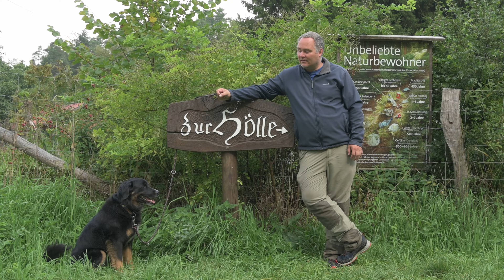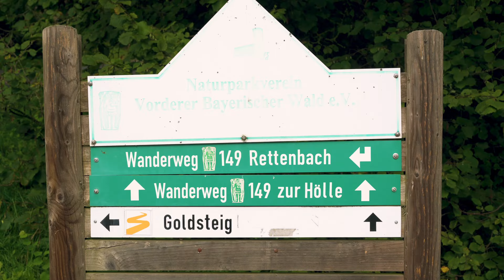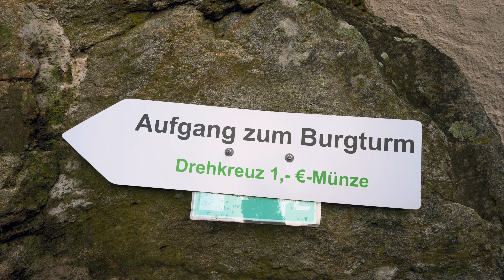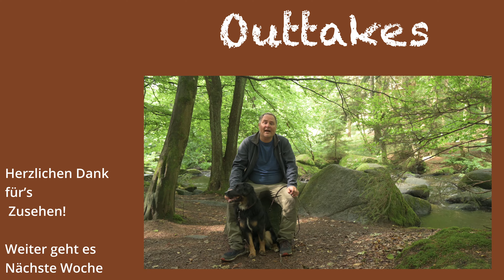Durch die Hölle auf Burg Falkenstein - Spektakuläre Wanderung mit Felsenmeer und Folterkammer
Wir sind auf unserer letzten Tour in der Oberpfalz und starten auf eine kleine Wanderung durch das Hölltal, ein spektakuläres Felsenmeer mit Steinen ohne Ende. Es geht vorbei an lauschiger Natur, spektakulären Felsen und einsamen Pfaden. Dann geht es in die Burg Falkenstein, eine der bekanntesten Burgen der Region mit Felsengarten, wo ich im Auge des Froschmauls sitze. Eine spektakuläre Tour und ein würdiger Abschluss unserer Reise durch die Oberpfalz.
Nächste Woche geht es auf den Nordpfad Zwei Mühlen, den ich mit Nils vom Kanal Hiddensen Wander- & Gartennews besuche. Eine tolle Tour mit Mühlen, Hochwasser und dem ultimativen Tourguide Nils!

00:00 Intro
00:41 Begrüßung
01:39 Einmal durch die Hölle
04:02 Infos zur Rundtour
05:54 Kurze Pause
06:48  Durch den Felsengarten
08:10 Burg Falkenstein
09:41 Blick auf Burg Falkenstein
11:00 Outtakes

Dank der guten Suche nach Stimmung, Zeit und Genre finde ich schnell und zuverlässige passende Songs für meine Videos und spare dabei noch Zeit. Du kannst es ausprobieren, einen Monat lang kostenlos und jederzeit kündbar:

Ein paar Links zu meiner Ausrüstung *

Kamera: Nikon Z6II
Kamera: Inst 360 One R
Mikrofon: Rode Wireless Go II
Taschenlampe: Sunblesa

Camping-Küche
Mini-Gas-Grill für unterwegs
Sea to Summit Silikon-Falttöpfe
Wasserkocher für Gasherd
Falttopf Silikon groß
Espressokocher groß für Gasherd
Ibili - die günstige Omnia-Alternative - Ofen für den Herd

English version:
We are on our last tour in the Upper Palatinate and set off on a short hike through the Hölltal valley, a spectacular sea of rocks with endless boulders. We pass cosy nature, spectacular rocks and secluded paths. Then it's off to Falkenstein Castle, one of the most famous castles in the region with a rock garden, where I sit in the eye of the frog's mouth. A spectacular tour and a worthy end to our journey through the Upper Palatinate.